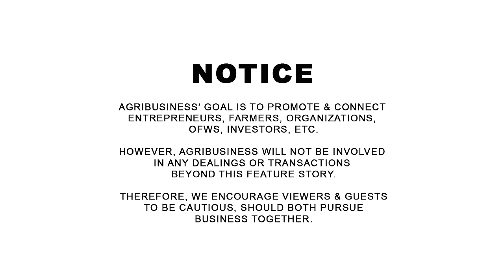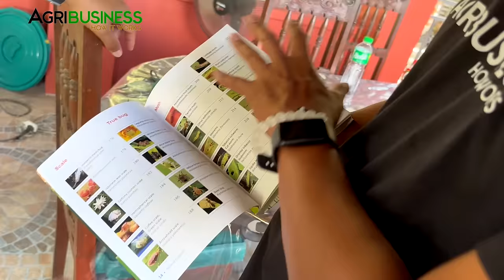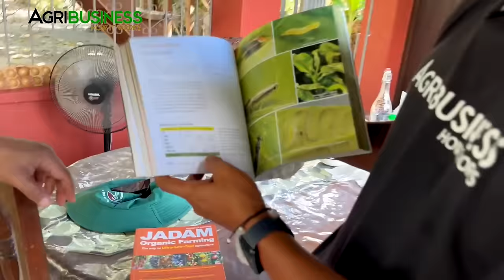Kikita ng Malaki sa Calamansi kung...? + Paano Gumawa ng JADAM WETTING AGENT? Ano Gamit nito?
Kikita ng Malaki sa Calamansi kung...? + Paano Gumawa ng JADAM WETTING AGENT? Ano Gamit nito? Gil Caridad 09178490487, Bukid ni Anicia, Rosario, Batangas. AGRIBUSINESS MERCH available on SHOPEE AGRIBUSINESS HOW IT WORKS | WANT TO BE FEATURED? CONTACT Messenger: Buddy Gancenia, 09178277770 | Agribusiness How It Works. Instruct. Inspire. Succeed.